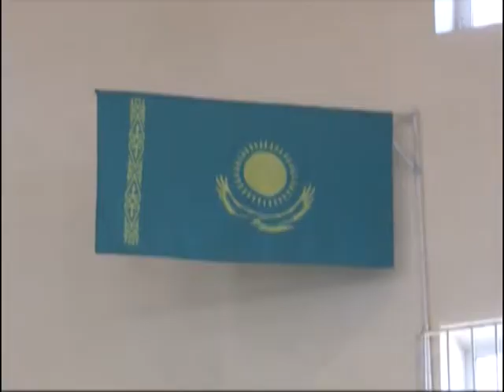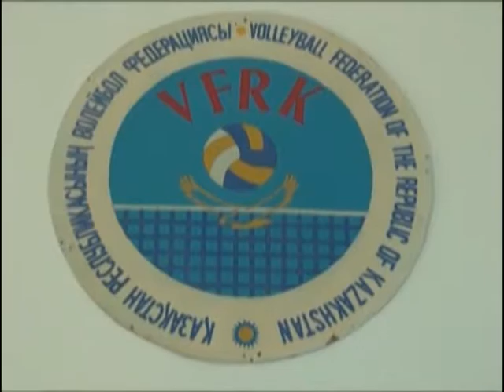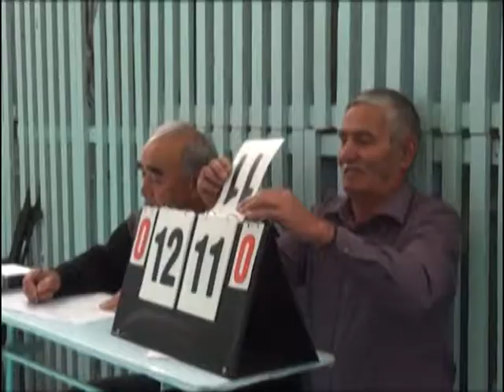Ақпарат хабар 01 10 2015